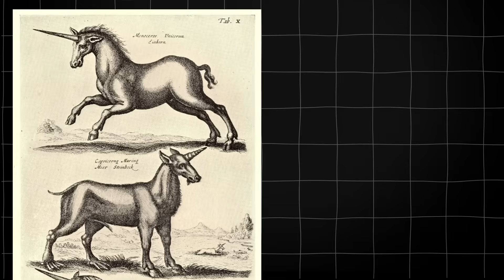7 Extinct Animals that could still be alive today - Part 2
7 Extinct Animals That Could Still Be Alive – Part 2

Description:
What if some species we thought were gone forever… were still out there, hidden in the most remote corners of the Earth? 🌍

In this second episode, we explore fascinating creatures long believed extinct, yet still alive in legends, eyewitness accounts, and even modern scientific debates.

👉 Between fossils, ancient stories, and unexplored lands, could these creatures really be gone… or are some still with us today?

00:00 Intro
00:30 The Chalicothere
01:29 The thylacine
02:28 The Plesiosaur
03:56 The Moeritherium
04:57 The Wooly Mammoth
06:09 Giant Moa
07:08 The Elasmotherium
08:08 End